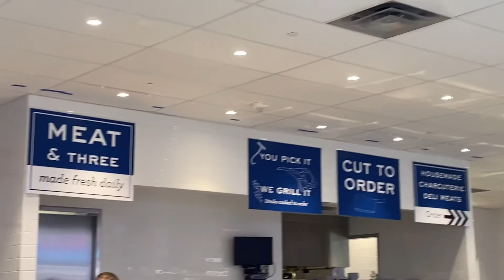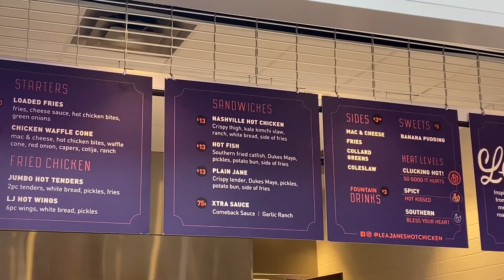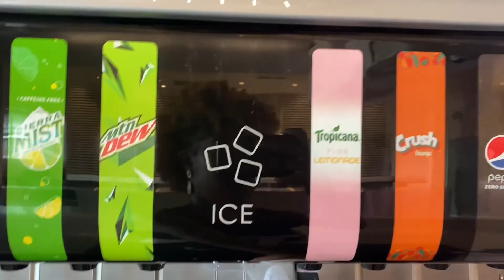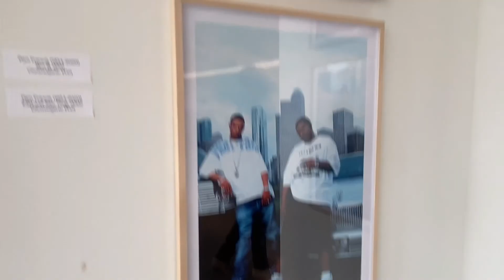PAGE EATS | 20 Different Restaurants in One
Height :5’0 (I grew 🤣)
Age : 21 (when this video was taking)
Hobbies : listening to music, going on adventures
Weird fact: I don’t like chocolate 🍫 🤮